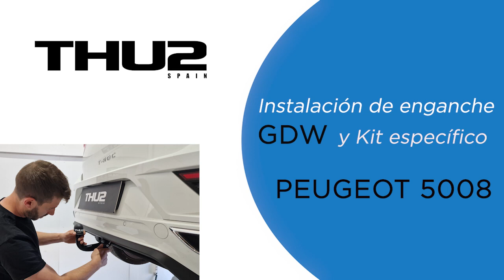Instalación de enganche GDW en PEUGEOT 5008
Proceso de montaje de un enganche GDW en un vehículo Peugeot 5008 con un kit eléctrico específico y kit positivos de caravana, para poder arrastrar un remolque, caravana o portabicicletas.